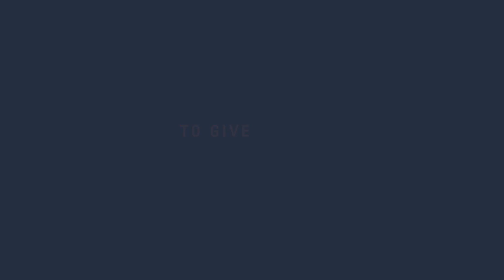Kylie Moore Gilbert at the 2021 Geneva Summit for Human Rights and Democracy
Kylie Moore-Gilbert, Australian-British academic just freed after two years in Iranian prison as a victim of hostage diplomacy, addresses at the 13th Geneva Summit for Human Rights and Democracy.